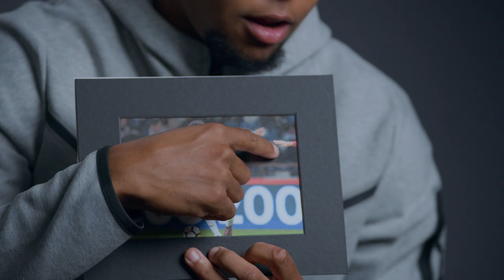USMNT Bonus Stories: Weston McKennie Full Circle from Portugal 2017 to the World Cup